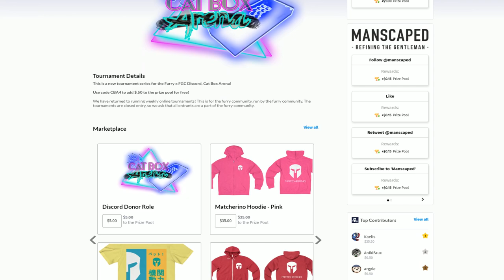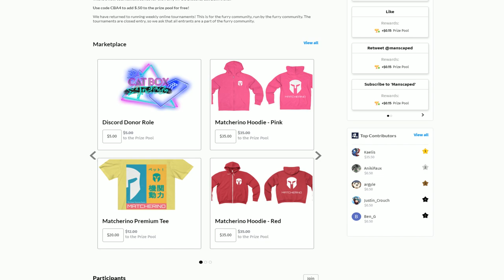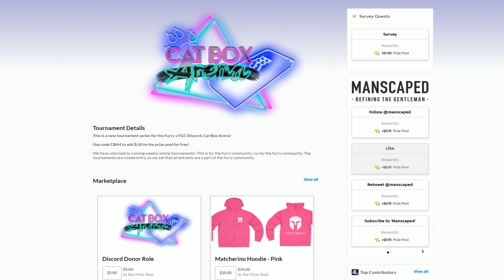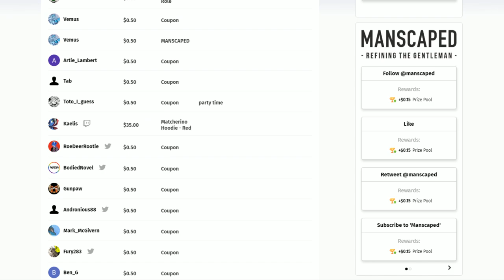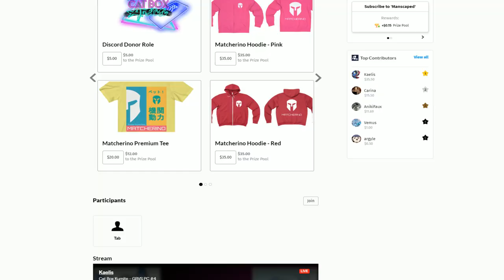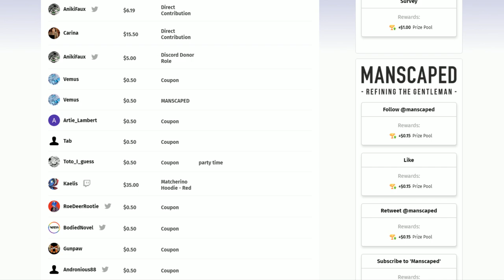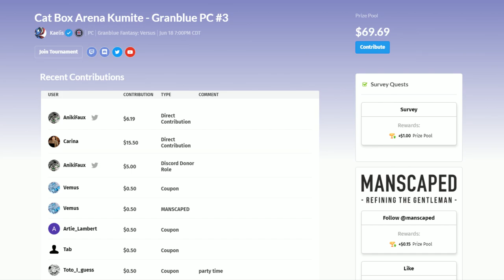Cat Box Kumite - Granblue Fantasy Versus - PC #3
Match Timestamps:

8:30 Argyle vs Shin
27:02 Furyfire vs Tab
41:09 Argyle vs Tab
49:00 Furyfire vs Shin
1:00:10 Furyfire vs Argyle
1:15:22 Tab vs Shin